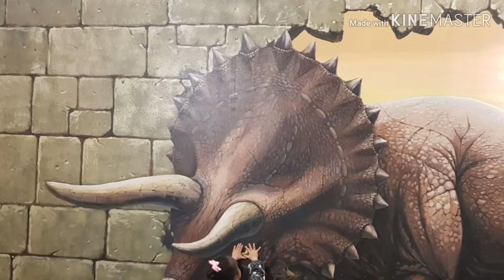안성 팜랜드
Anseong pam land
Pizza making
Feeding animal
Love love